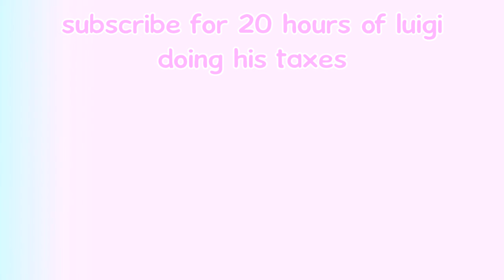playing luigi's mansion and doing a super show luigi impression (compilation) (part 1)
the pinnacle of horror games